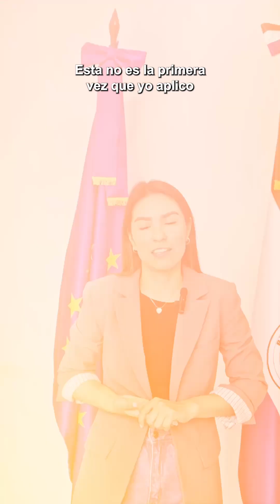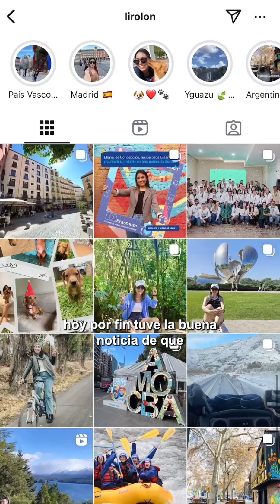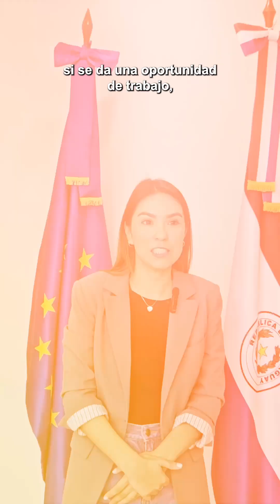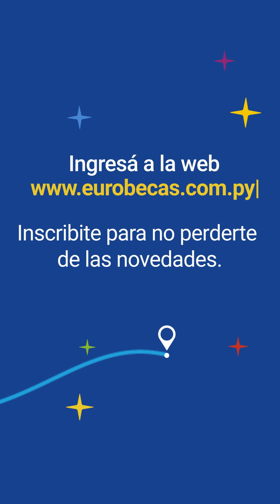¡Conocé a Eliana Rolón, becaria Erasmus+ 2024!🎓🇪🇺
✨🇪🇺 Erasmus+ te abre las puertas a un mundo de posibilidades 🤩

🎓🇵🇾 Eliana Rolón, oriunda de Concepción, cursará un Máster Erasmus Mundus en tres países de Europa: España, Bélgica y Finlandia 🇪🇸🇧🇪🇫🇮

▶️Conocé su historia y escuchá el consejo que tiene para vos:

📲 Ingresá a inscribite y participá de la FeriadeBecasEuropeas 🎓

🙋🏻‍♀️💻 Durante la Feria de Becas Europeas 2024, Eliana se conectará virtualmente para contarnos cómo está siendo su experiencia🙌📚🇪🇺

👋😃Te esperamos, el Sábado 26 de Octubre, en el PUERTO | Centro Cultural, de Asunción📍